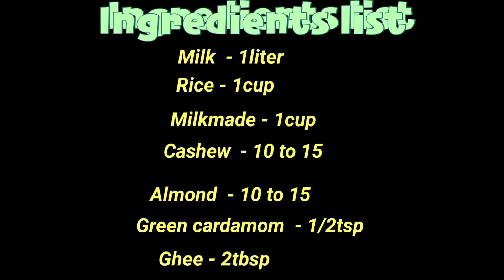इस स्पेशल ट्रिक से बिना घंटो लगाए बनाए रबड़ीदार खीर Perfect Kheer Recipe Rice Kheer Recipe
इस स्पेशल ट्रिक से बिना घंटो लगाए बनाए रबड़ीदार खीर |
Perfect Kheer recipe.
Rice Kheer recipe.
Rice payasam recipe.
Chawal ki Kheer recipe.
How to make rice kheer recipe.
How to make rice kheer recipe at home.
How to make rice Kheer recipe in hindi.

Ingredients list  :-

Milk - 1liter

Rice - 1cup

Milkmade - 1cup

Almond  - 10 to15

Cashew  - 10 to 15

Green cardamom  - 1/2tsp

Ghee - 2tbsp

Nil&Mani Bhardwaj

Nil & Mani Bhardwaj